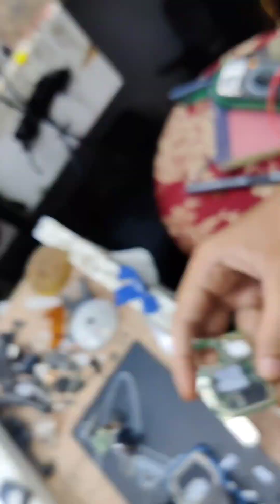GoPro Hero 5/6/7/8 Won't Turn On or Charger? Teardown GoPro Hero 7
GoPro Hero 6 not turning on
How to repair GoPro
How to repair Action Camera
Action Camera Repair or Service
GoPro Hero 7 Disassembly
How to Fix GoPro Hero 7